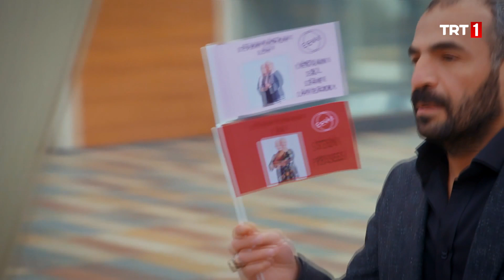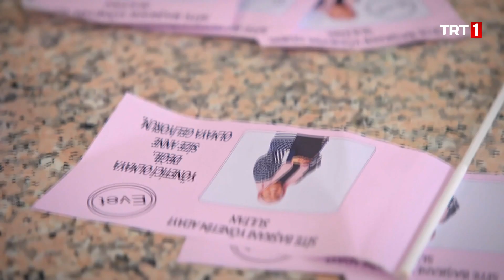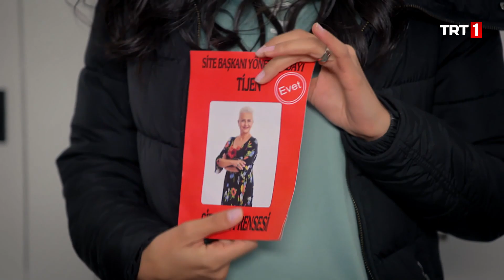Her Eve Bir Kümes Mi? Opera Mı? | Anneler 57. Bölüm